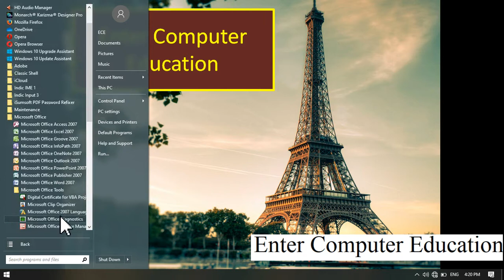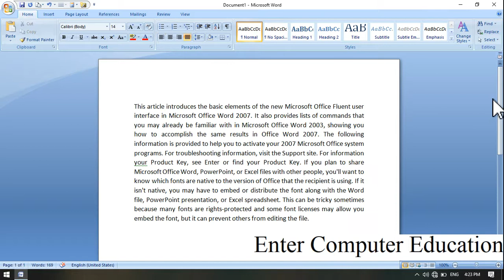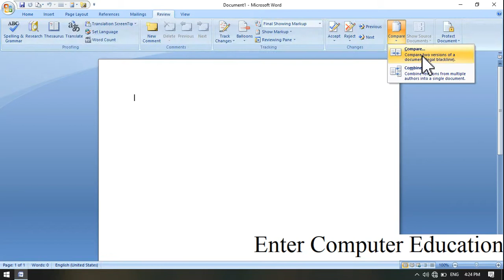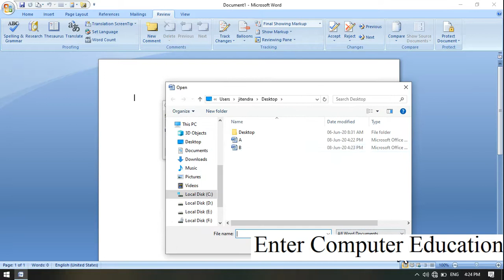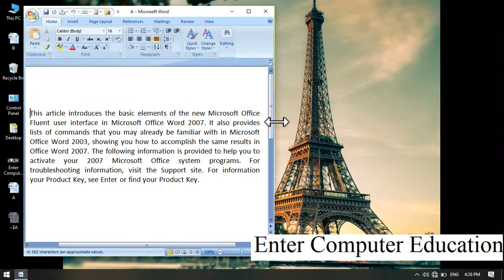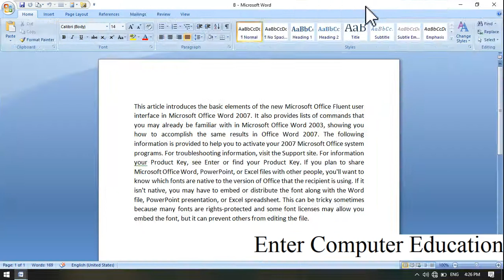Compare Options In Review Tab